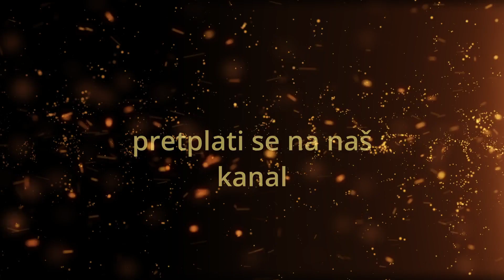Imati pogled oblikovan Kristovom mukom(Propovijed Cvjetnica Međugorje)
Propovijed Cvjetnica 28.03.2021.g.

Poslušajte predivnu propovijed i saznajte kako naš pogled mora biti oblikovan prema Isusu Kristu.

(pretplata ne znaci naplata nego da pratite naš kanal i dobijeteobavijesti)